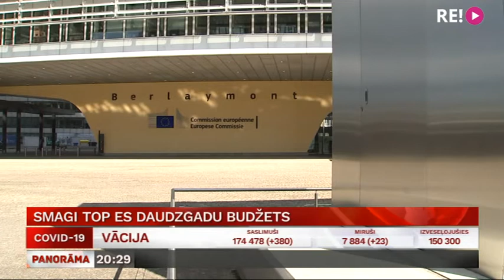Smagi top ES daudzgadu budžets